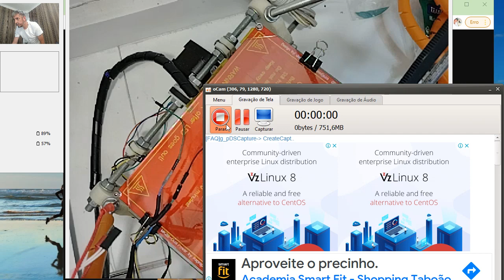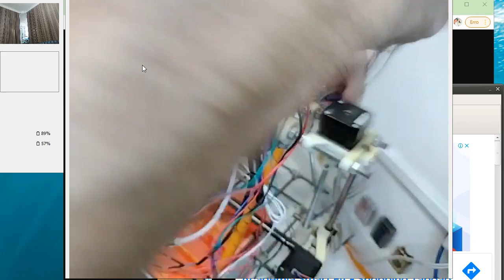Eletrônica #6 - Prusa Mendel IT2 | Curso Arduino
Nessa aula veremos como apertar a porca do PTFE, como instalar temporariamente o motor da extrusora, além de detalhes da fiação!